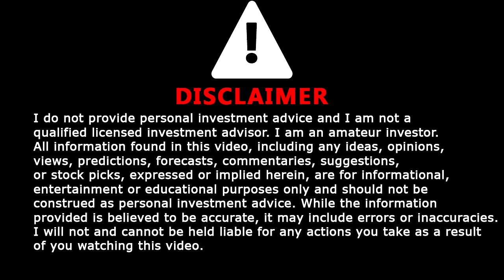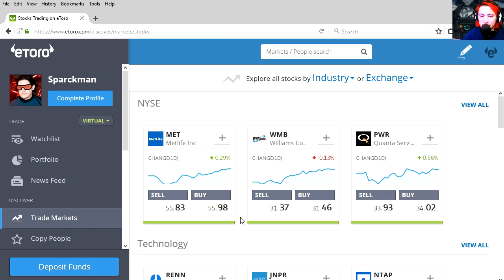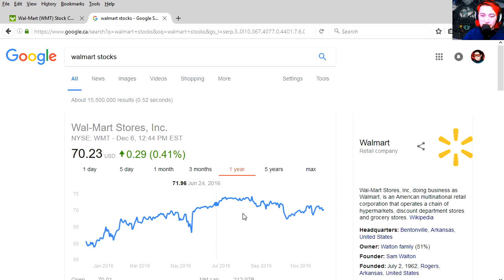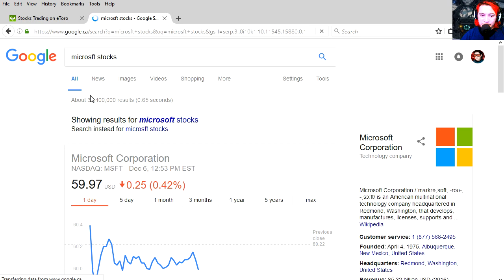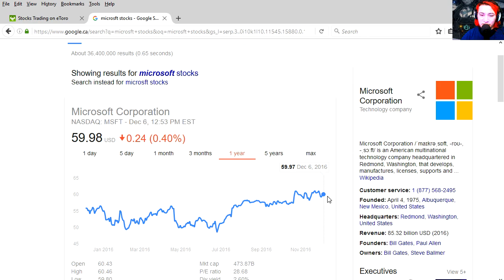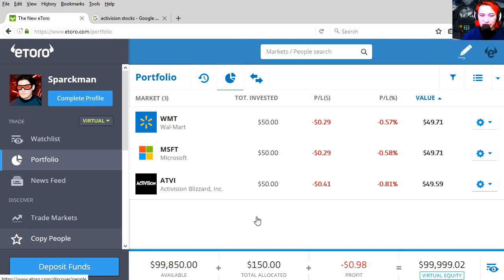ETORO - HOW TO MAKE MONEY - Investing in stocks for beginners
[1] START right away
-Get started ASAP. The sooner you start, the more you will have. Even a small consistent investment can turn into a huge sum of money

[2] AUTOMATE your investing
-Learn how to set up systems to where the moment you earn money, a percentage of it goes to your investments before you even get a chance to spend it

[3] BE CAREFUL with Mutual Funds
-Mutual funds claim to be able to take your money and beat the market, giving you huge profits. However, only 4% of Mutual Funds do so. Anyone claiming to be able to beat the market is probably full of crap

[4] FEES COMPOUND
-Just like your investments will compound, making your investments huge over time, so will fees. Having a 1% fee versus a a 3% fee can mean 77% less money over the long term